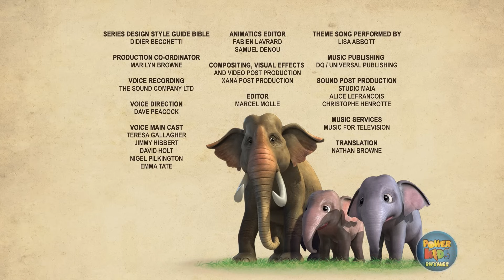खोया हुआ | Jungle Book S2 Ep 28 |हिंदी | Mowgli | Mogali |Full Ep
"जंगल बुक" एक मशहूर कहानी है, जो रुदयार्ड किप्लिंग द्वारा लिखी गई थी और इसी कहानी पर आधारित एक प्रसिद्ध डिज़्नी फ़िल्म भी बनी थी। यह कहानी मोगली के चरित्र पर आधारित है, जो एक छोटा बच्चा था जो एक जंगल में बड़े साँप (पाइथन) बघीरा और बालू के साथ बड़े हुआ।

मोगली, बालू, और बघीरा तीनों अपने अपने तरीके से खास हैं:

1. **मोगली**: मोगली को "जंगल का बच्चा" कहा जाता है। वह जंगल में पैदा हुआ था और बचपन से ही जंगल के जीवों के साथ रहता है। उसकी मुख्य यात्रा है अपने जंगली परिवार के साथ ही अपनी ज़िन्दगी जीना और सीखना कि कैसे वह जंगल के नियमों का पालन कर सकता है।

2. **बालू**: बालू एक प्यारा और मस्तीभरा भालू है जो मोगली के दोस्त बन जाता है। उसका मुख्य उद्देश्य जीवन को आरामदायक तरीके से जीना और मोगली को खुश रखना है। बालू जीवन के माजिक स्पर्श को सीखाते हैं और जंगल के ख़ास अहमियत को समझाते हैं।

3. **बघीरा**: बघीरा एक बड़ा साँप (पाइथन) है जो मोगली का रक्षक और मार्गदर्शक होता है। वह बचपन में मोगली को जंगल के नियम सिखाता है और उसे सुरक्षित रखने में मदद करता है। बघीरा सभी जंगल के सिख सदस्यों के बीच एक बड़ा समर्थन होता है और मोगली के लिए एक महत्वपूर्ण में भूमिका निभाता है।

4. **शेरखान**: शेरखान एक बड़ा और भयंकर शेर है जो जंगल में राजा की भावना से बर्ताव करता है। वह मोगली, किताब के मुख्य किरदार, को मानव के रूप में जंगल में रहने के खिलाफ खिलवाड़ करता है। उसकी मुख्य उद्देश्य मोगली को मार देना होता है। शेरखान का किरदार किताब में भयंकर और क्रूर दिखाया गया है और वह एक प्रमुख दुश्मन के रूप में काम करता है, जिसके खिलाफ मोगली और उसके दोस्त बालू, बघीरा और अन्य जंगली जानवर लड़ते हैं।